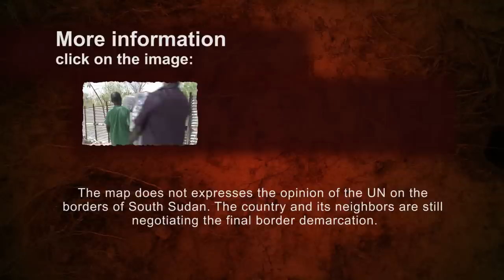South Sudan Emergency | UN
The UN refugee agency, UHCR, monitors the movements of people in the region and assists them.